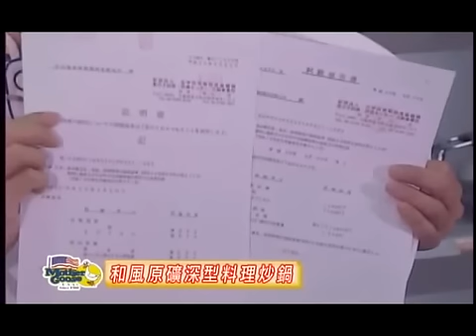鼎王鵝媽媽鍋具系列(46)：和風原礦深型料理炒鍋.wmv